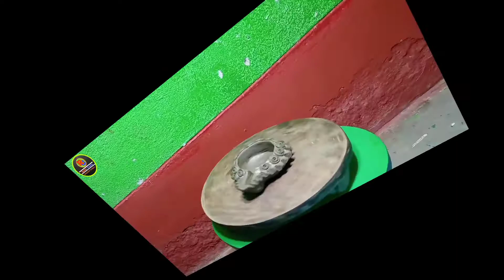Diwali Ke Liye Diya Kaise Banaye || How To Make Lamp With Clay 2020 || Diya Banane Ka Tarika.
Dosto Aaj Ki Is Video Me Maine Ye Banaya Hun Ki Mitti Se Diya Kaise Banaya Jata Hai Ummeed Hai Aapko Ye Video Bahut Pasand Aayegi Thank You So Much.